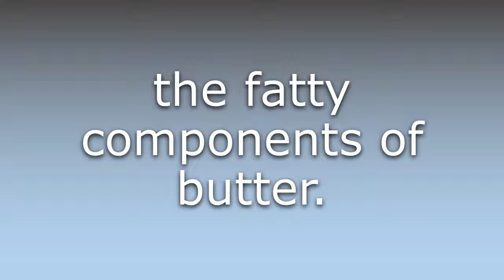What does Butterfat mean?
What does Butterfat mean in English? Learn the meaning of Butterfat.